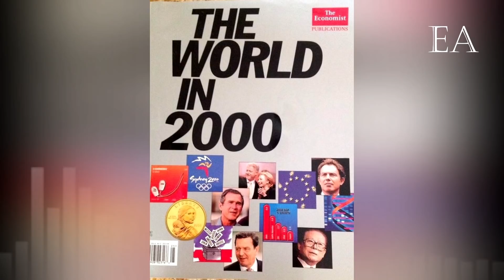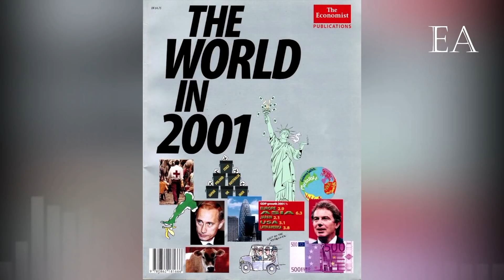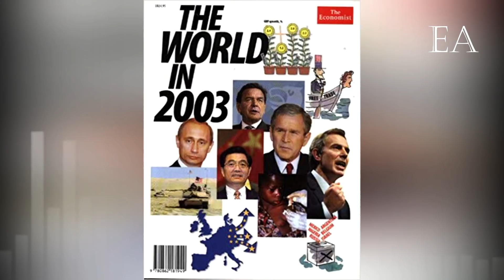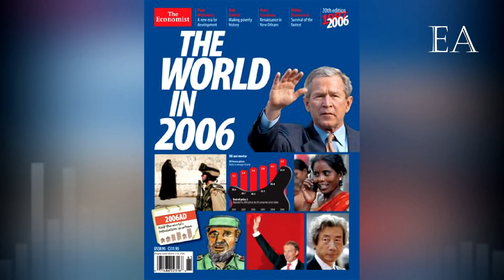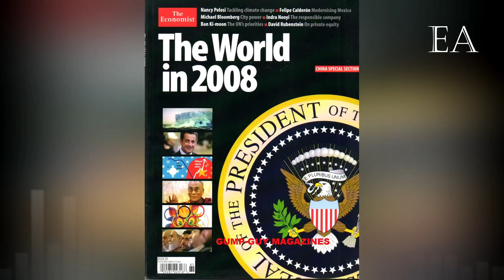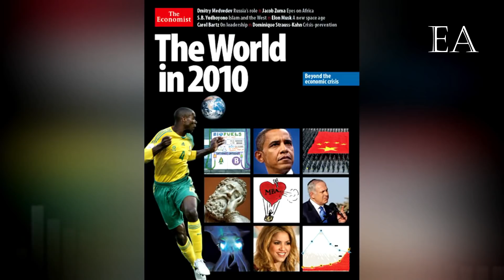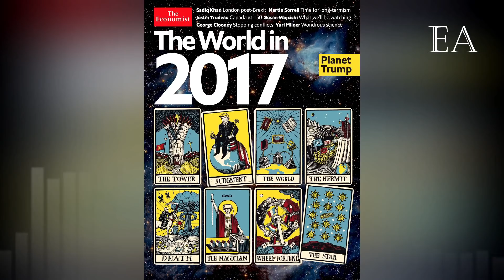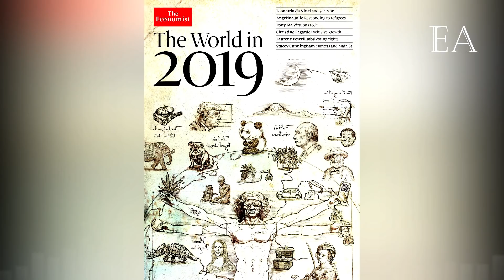THE ECONOMIST RECOPILACIÓN DE PORTADAS (VIDEO ESPECIAL 100 MIL SUBS)